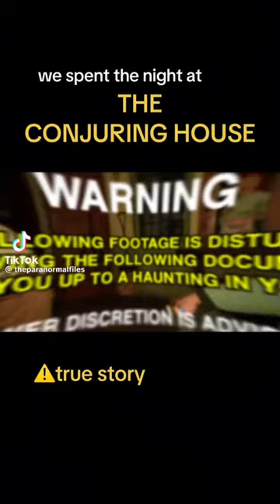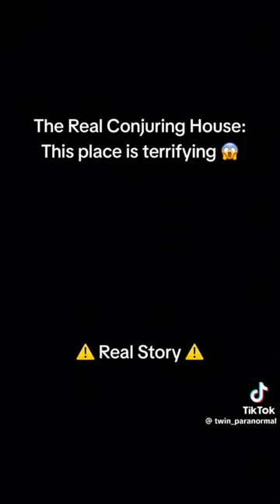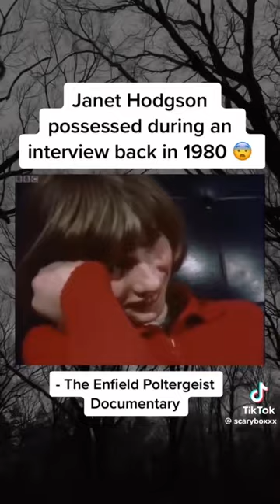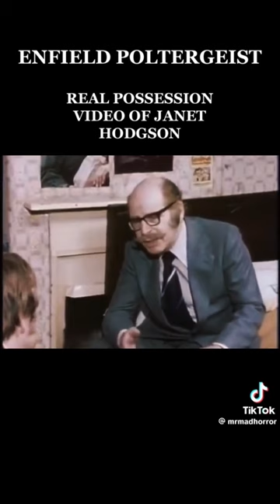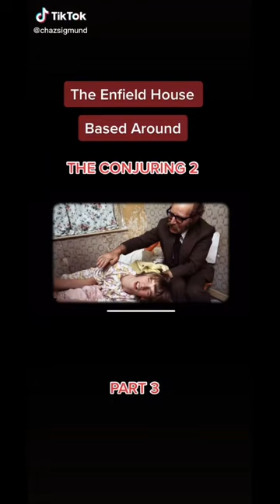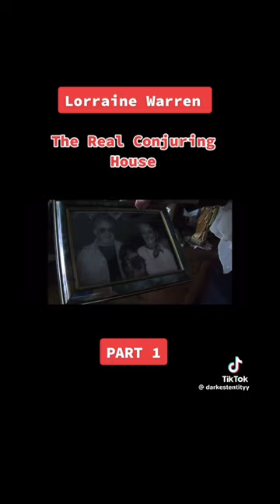The conjuring story/interview with ed and Loraine warren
The conjuring story and background history with interviews with ed and Lorraine